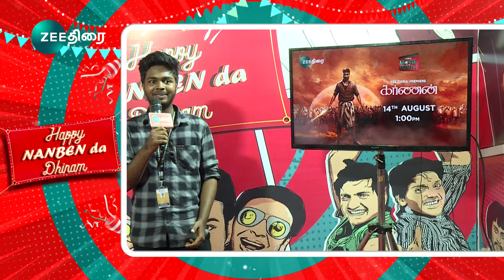Friendship Day - Promo 10 - Zee Thirai